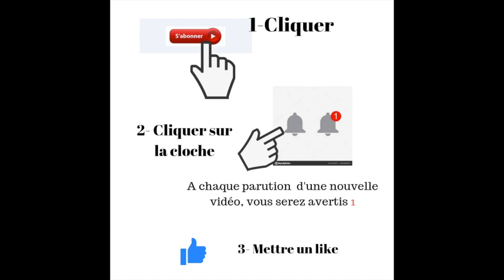Remise en beauté d'un vieux miroir.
Je vous propose de relooker un vieux miroir avec :
Sable, coquillages, et de la colle pour donner un air de vacances à ce vieux miroir.
Partageons nos idées 😃
Retrouvez-moi sur Facebook : karol Guyane